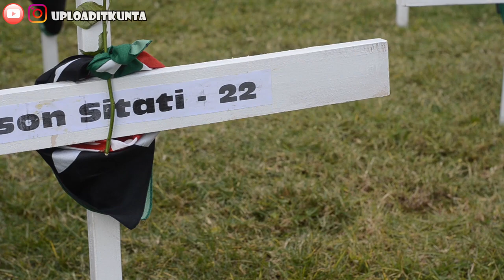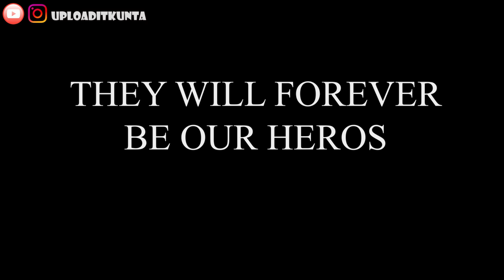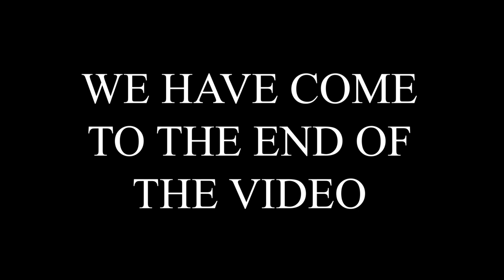Kenyan GEN Z mashujaa party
"Join us as we celebrate Kenya's Mashujaa Day in style at Uhuru Park! 🇰🇪 From exciting performances to cultural showcases, it's a day filled with pride, vibes, and freedom. Watch how Gen Z turns up, honors our heroes, and makes this national holiday unforgettable. Don't miss out on the energy, music, and celebrations.